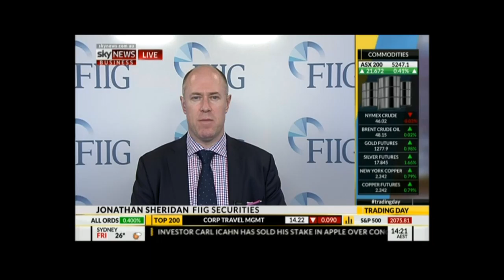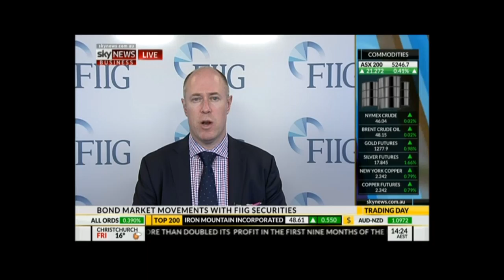290416 Sky News Bond Market Update